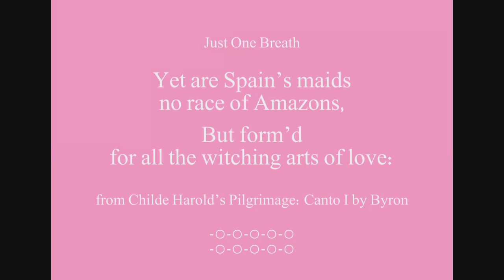Beautiful Words - Arts of Love